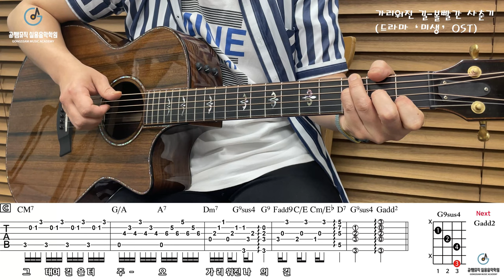가리워진 길-볼빨간 사춘기(드라마 미생 OST)' Tutorial[강의 l Acoustic Guitar Tutorial l 통기타 레슨]